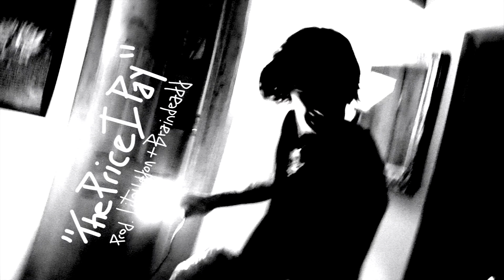Marlon DuBois- The Price I Pay (mv)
The Price I Pay
Produced by Litothedon & Braindeadd
Vocals by Marlon DuBois
Recorded, Mixed & Mastered in The Shed
Mutiny (Out Now)